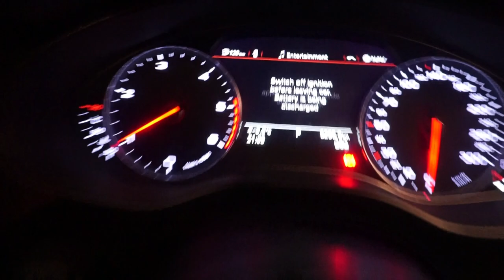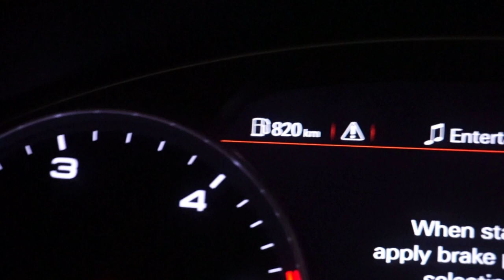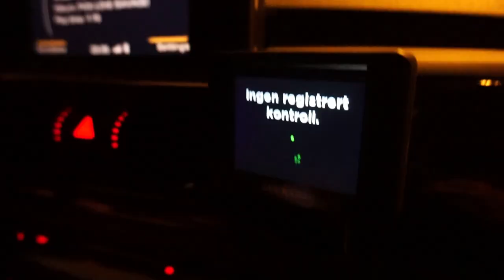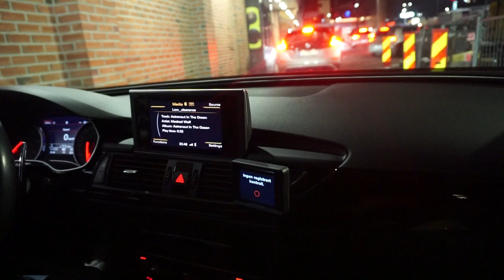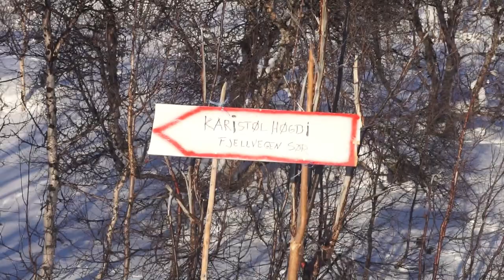HELGEVLOG: KJØPT NY BIL, ØDELEGGER HELE UNDERSTELLET OG REISER TIL HARDANGERVIDDEN!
Tusen takk til alle dere som ser på videoene mine!

Redigert av: Louise Langeland

Rasmussen Dekksenter AS
Scanic Shine - Bilpleiebutikken Bergen
SC Styling
Hordaland - Chiptuning